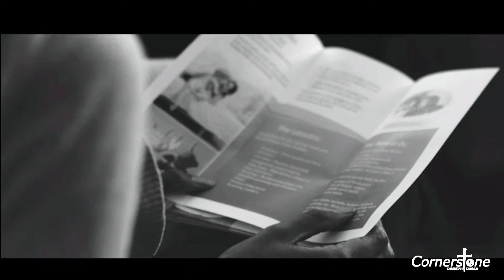The Risky Business of the Gospel | Steve Meza, Senior Minister, Sun., Jan 23, 2022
Join Cornerstone Christian Church every Sunday. Streaming live on YouTube and Facebook.